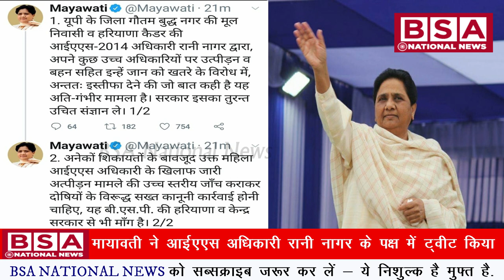आईएएस अधिकारी रानी नागर को मिला मायावती का साथ सरकार को दी चेतावनी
Haryana cadre IAS officer Rani Nagar announced to resign from her post

BSA National News